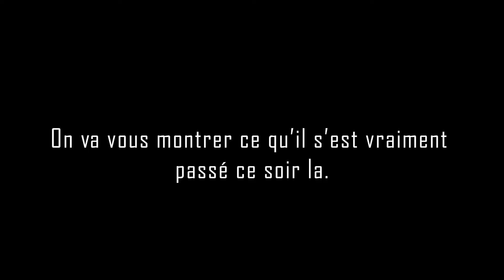LES PIRES MOMENTS LORS DES OSCARS !!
Suite à la gifle de Will Smith à Chris Rock, on a décidé de faire une vidéo qui regroupe différents moments gênant vécu lors des remises des oscars.

Dans cette vidéo il y a le moment :
- L'homme nul lors des remise de prix
- Le prix du meilleur film donné aux mauvaises personne
- La gifle de Will Smith
- La polémique du Boobs song de Seth Macfarlane
- Le cupidon de Bruno sur Eminem

Vous pouvez nous suivre sur les différents réseaux ! On partage très régulièrement du nouveau contenu ( 5 vidéos par jour sur tiktok - live sur twitch ) !! 🥰